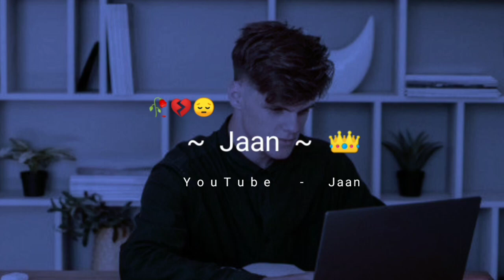19 November 2022